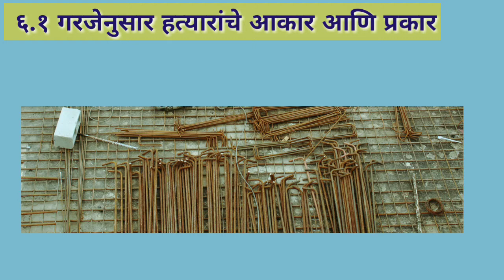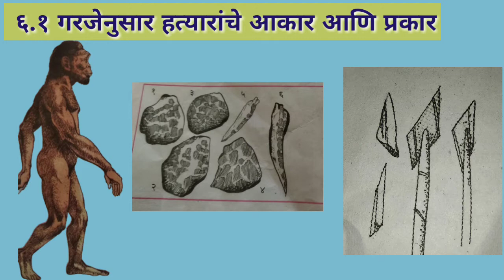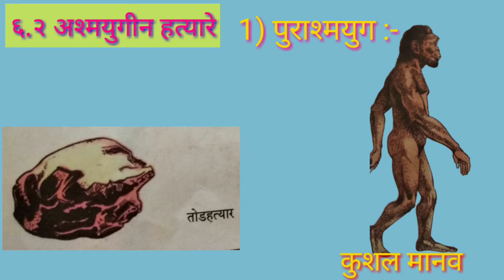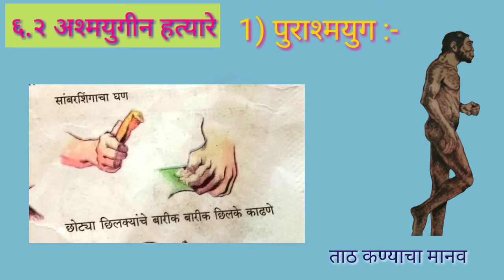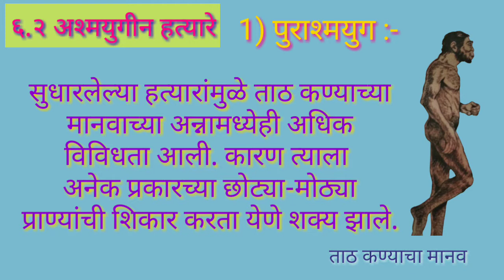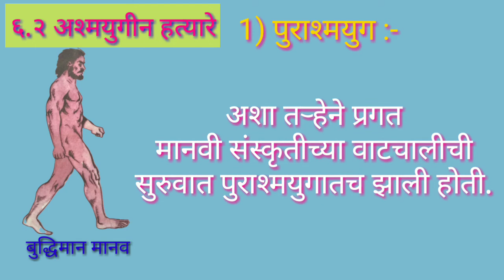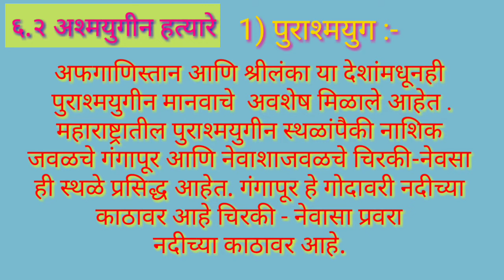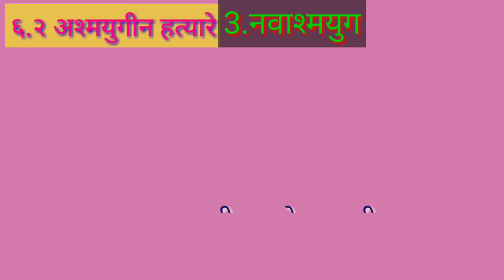अश्मयुग दगडाची हत्यारे परिसर आभ्यास भाग 2 इयत्ता पाचवी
अश्मयुग दगडाची हत्यारे
परिसर आभ्यास भाग 2
इयत्ता पाचवी

१]  उत्क्रांती पाठ विडीओ लिंक

२) मानवाची वाटचाल पाठ विडीओ लिंक

current education ZP